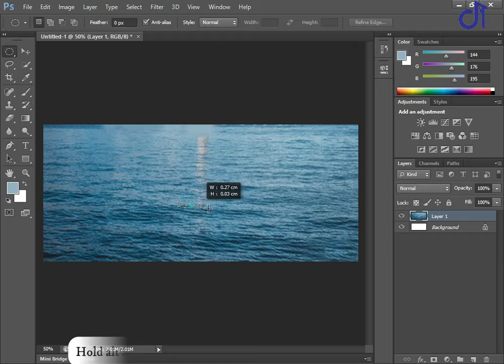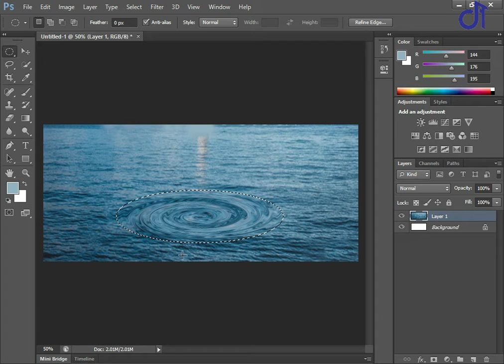Create drop water effect in Photoshop within 1 minute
Hello guys!  Back again with a new  photoshop tricks. Its a tricks about how to create drop water effect at photoshop. So  enjoy this video and  learn something new.